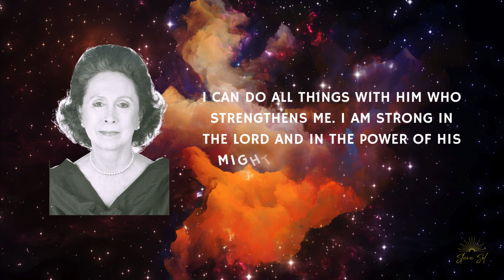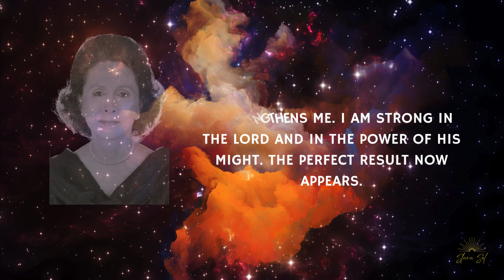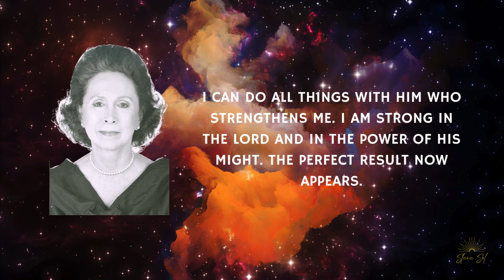I CAN DO ALL THINGS WITH HIM WHO STRENGTHENS ME - Catherine Ponder Affirmation Loop ❤️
☀️ God wants the best for you and always has your back. Use this affirmation to come into the truth of who you are and what you are capable of/claim your inner power! Claim the perfect result now!!!

☀️It is most effective to practice affirmations immediately after awakening in the morning or just before going to sleep at night, when the subconscious mind is very receptive. This can also be achieved in a relaxed meditative state during the day.

☀️Catherine Ponder (born February 14, 1927) is an American minister and founder of Unity Church Worldwide, affiliated with the Unity Church, and author of several New Thought books on mainly focused on the theme of prosperity.

☀️Affirmations harness the power of concentrated thought — they can be used for physical healing, overcoming obstacles, manifesting abundance, asking for divine guidance, evoking more love in our lives, connecting with our divine counterpart and creating all-around success and fulfillment.

Slava ☀️

🌟 “Whatever you notice, you are inviting into your life.
Whatever you talk about, you are inviting into your life.
Whatever you identify with in your thoughts, words, and actions, you are inviting into your life.”
― Catherine Ponder, Open Your Mind to Receive - NEW & UPDATED: New Edition🌟